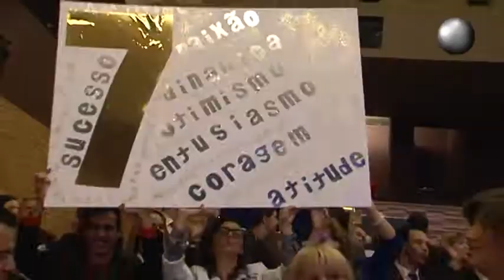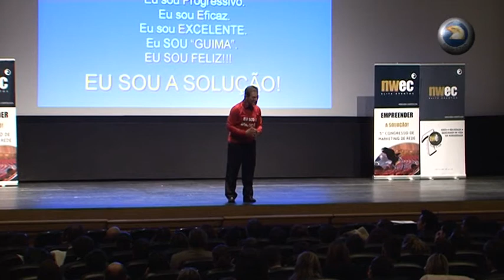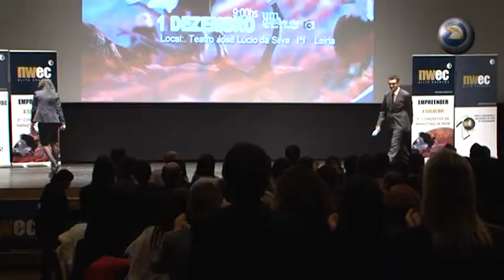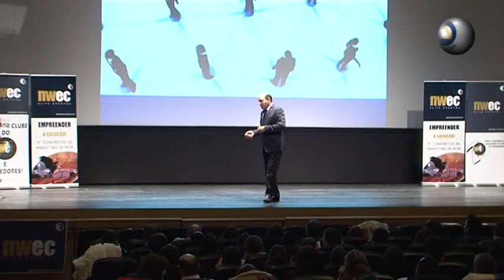NWEC | RESUMO | 5º Congresso Marketing de Rede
A pambox esteve presente em mais um evento na NWEC,
aqui ficam as melhores imagens do evento.

Swedish House Mafia - "Save The World"